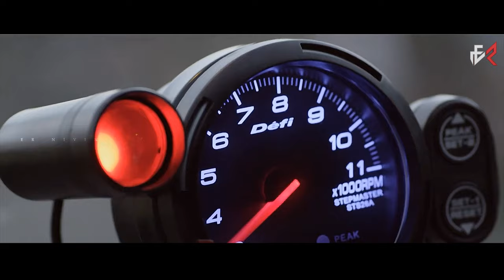Forgotten - The Dark illumination | Combo Chasing | Mohanlal, Mammootty, Rajinikanth, Kamal Hassan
A Small Combo Chasing Mashup.

Softwares Used : Premier Pro, After Effects, Photoshop

Special Thanks :
Troll Yamandanz , Troll Barrels.
Sreekumaran(SK Editz) , Aswin(ARP Creations), Ashiq(AQ Creation), Abhishek Pottekkatt(3rd Frame)
Rahul Menon, Paulson varghese, Niranjan(Cut 2 Create), Geo Saju,
Shinad Nfc